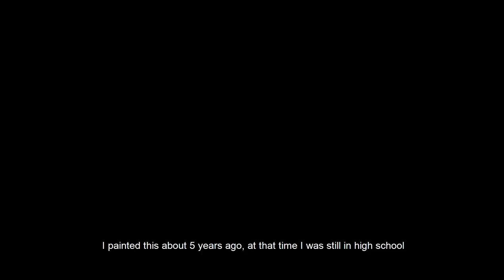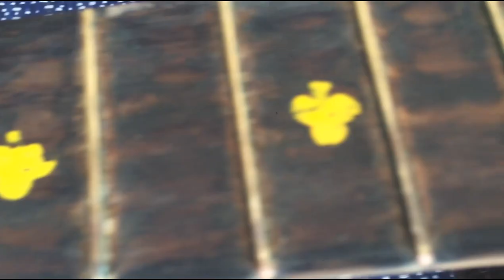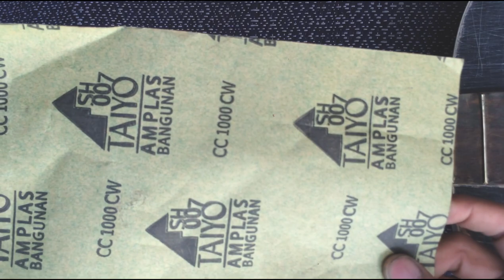CUSTOM GUITAR OLD SCHOOL LETTERING - PART 1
In this series, im making a drawing with theme about "Old School" lettrering. see you on part 2 !!

ALL ABOUT ART
-CUSTOM PAINTING
-MURAL
-HAND LETTERING